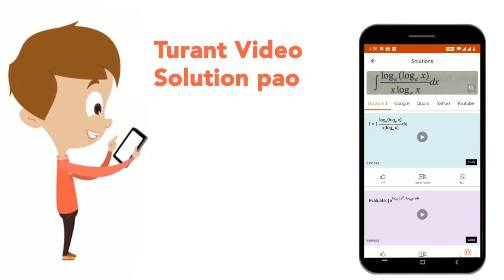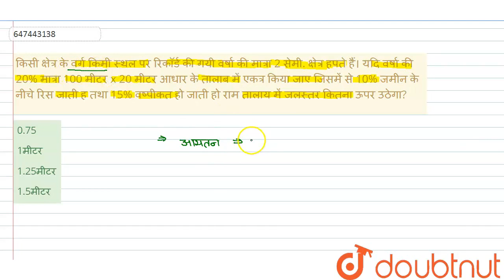किसी क्षेत्र के वर्ग किमी स्थल पर रिकॉर्ड की गयी वर्षा की मात्रा 2 सेमी. क्षेत्र हपते हैं। यदि व...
किसी क्षेत्र के वर्ग किमी स्थल पर रिकॉर्ड की गयी वर्षा की मात्रा 2 सेमी. क्षेत्र हपते हैं। यदि वर्षा की 20% मात्रा 100 मीटर x 20 मीटर आधार के तालाब में एकत्र किया जाए जिसमें से 10% जमीन के नीचे रिस जाती ह तथा 15% वष्पीकत हो जाती हो राम तालाय में जलस्तर कितना ऊपर उठेगा?
Class: 14
Subject: MATHS
Chapter: क्षेत्रमिति
Board:GOVT

👉 Have Any Query? Ask Us.